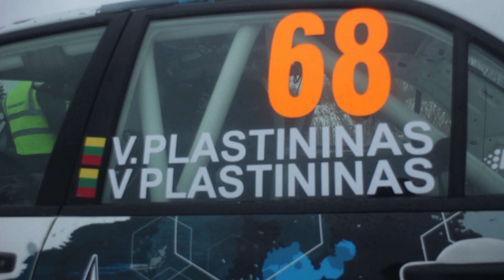vitalijus plastininas & vytenis plastininas / rallysprint alūksne'17